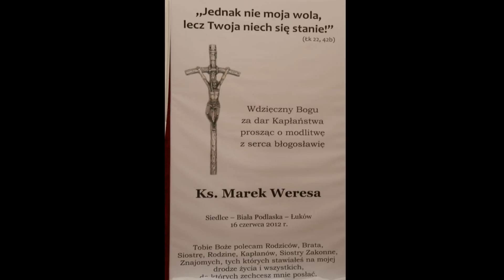45. Msza Św. Prymicyjna, ks. Marka Weresy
Msza Św. Prymicyjna, ks. Marka Weresy (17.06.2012)